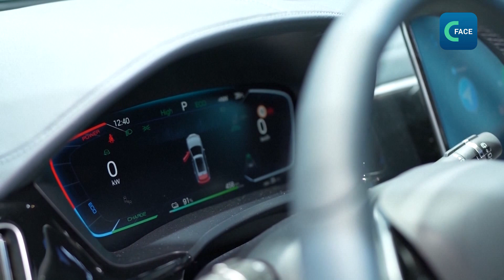จีนและมาเลเซียฉลอง 50 ปีความสัมพันธ์ทวิภาคี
ในช่วง 50 ปีที่ผ่านมา จีนและมาเลเซียมีการแลกเปลี่ยนความสัมพันธ์ทวิภาคีในหลายมิติ ทั้งด้านธุรกิจ การท่องเที่ยว การศึกษา และวัฒนธรรม โดยวันที่ 31 พฤษภาคมปีนี้ เป็นวันฉลองครบรอบ 50 ปี ของการสถาปนาความสัมพันธ์ทางการทูตจีนและมาเลเซีย
เมื่อวันที่ 31 พฤษภาคม 1974 นายกรัฐมนตรีโจว เอินไหล ของจีน และนายกรัฐมนตรีมาเลเซีย ตุน อับดุล ราซัค ร่วมลงนามสถาปนาความสัมพันธ์ทางการทูตอย่างเป็นทางการ Loh Wee Keng ประธาน Maycham China กล่าวว่า จีนและมาเลเซียร่วมส่งเสริมการค้า การลงทุนระหว่างกัน ทำให้มีบริษัทมาเลเซียมากกว่า 1,000 แห่งในจีน ในด้านมูลค่าการส่งออก มาเลเซียส่งผลิตภัณฑ์ไฟฟ้าและอิเล็กทรอนิกส์เป็นอันดับ 1 ไปยังจีน ขณะที่ในด้านสินค้าอุปโภคบริโภค จีนนำเข้าทุเรียนมาเลเซียมูลค่ากว่า 2,000 ล้านดอลลาร์สหรัฐ ในปีที่ผ่านมา
ในมาเลเซีย ยังมีผลิตภัณฑ์จากจีนที่หลากหลายที่ผู้บริโภคนิยมใช้ตั้งแต่โทรศัพท์มือถือ รถยนต์ไฟฟ้า แผงพลังงานแสงอาทิตย์ และรถไฟความเร็วสูงที่กําลังพัฒนา Muhammad Aliff Aqma นักศึกษาชาวมาเลเซียในจีนกล่าวว่า ได้ลองนั่งรถไฟความเร็วสูงเป็นครั้งแรก สบาย และไม่รู้สึกสั่นสะเทือน Lavnesh Nagenthara Poobathy นักศึกษาชาวมาเลเซียในจีนอีกคนกล่าวว่า จีนเชี่ยวชาญด้านการพัฒนารถไฟ ดังนั้น การศึกษาเกี่ยวกับรถไฟต้องยกให้จีน ซึ่งมีการพัฒนาเทคโนโลยีรถไฟที่ทันสมัยในช่วง 20-30 ปีที่ผ่านมา
จีนและมาเลเซียยังมีประวัติศาสตร์ด้านการค้าและวัฒนธรรมที่เชื่อมโยงกันเป็นเวลาหลายพันปี จากบันทึกในอดีตระบุว่า ชาวจีนในสมัยราชวงศ์ถัง ในศตวรรษที่ 8 ค้าขายและอพยพไปยังเอเชียตะวันออกเฉียงใต้
ในช่วงต้นศตวรรษที่ 19 และกลางศตวรรษที่ 20 ชาวจีนอพยพไปตั้งถิ่นฐานในมาเลเซียจำนวนมาก ทำให้จีนเป็นกลุ่มชาติพันธุ์ที่ใหญ่เป็นอันดับ 2 รองจากชาวมาเลย์
Lavnesh Nagenthara Poobathy กล่าวว่า ชาวจีนและมาเลเซียมีการแลกเปลี่ยนวัฒนธรรม และเป็นสะพานเชื่อมความสัมพันธ์ทวิภาคีของทั้ง 2 ประเทศ ขณะที่ Loh Wee Keng ประธาน Maycham China กล่าวว่า ความสัมพันธ์อันดีระหว่างรัฐบาลของทั้ง 2 ประเทศ ช่วยสร้างบรรยากาศที่ดีในการทำธุรกิจ
ในปีที่ผ่านมา จีนเป็นคู่ค้ารายใหญ่ที่สุดของมาเลเซียติดต่อกันเป็นปีที่ 15